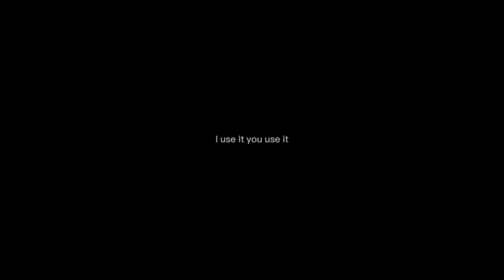Boeing 737 VS Damascus Goat!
Oh shoot